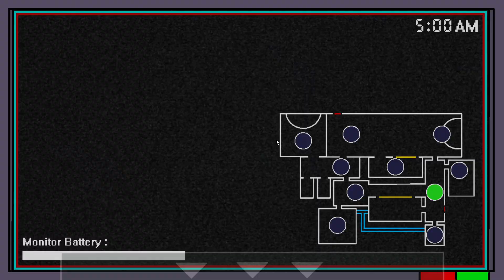FNaF Shadow Nights: I beat the Fate's Hell Challenge! (8/10 Mode)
This mode made me realise, especially with Shadow Lucho being added, that there are a few combos that are impossible to get out of alive surrounding Arias and the alarm characters. Some of my deaths were prioritisation issues though quite a few had me dealing with Arias and Pierro at the right side at the same time, which most cases I never had enough time for either of them. Overall the mode is fine, but those things could be ironed out by either reducing the time it takes for an alarm character to leave or pausing Arias in the middle of an attack with those characters.

That is all I have to say. You can move on now.